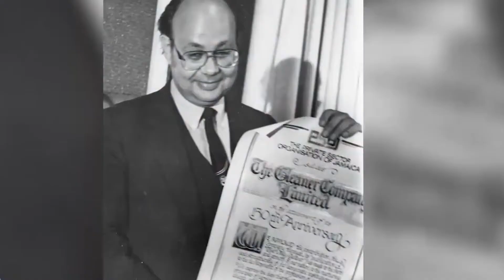Tourists Will Need Medical Certificates to Visit Jamaica - CGN News & Sports Ep 292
Media Giant, Oliver Clarke dead. Tourists Will Need Medical Certificates to Visit Jamaica. Royal Caribbean and Jamaica Government Square Off. Rowley Called a “Liar” by Trinidad Guardian. 40% Unemployed in Barbados. Sao Paulo Hospitals Near Collapse. Nigeria Impounds British Aircraft. Chinese Ambassador Found Dead in Tel Aviv. Kenyan Flower Farms Re-Open.